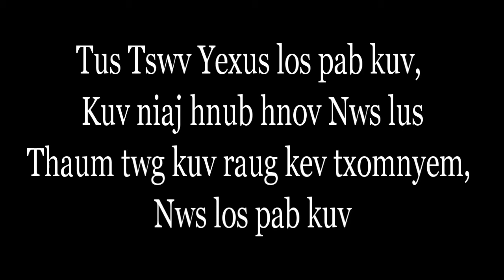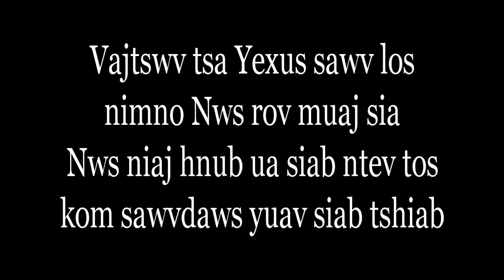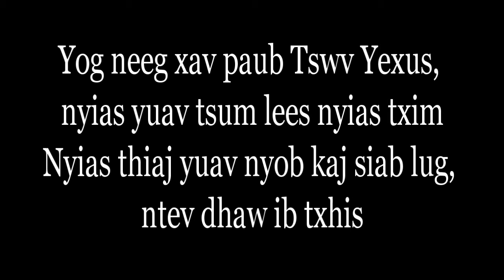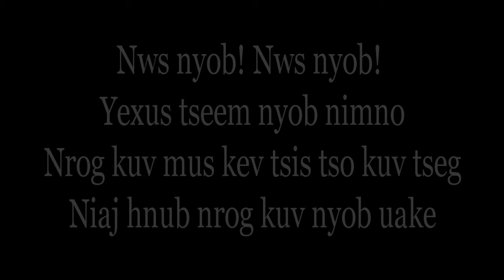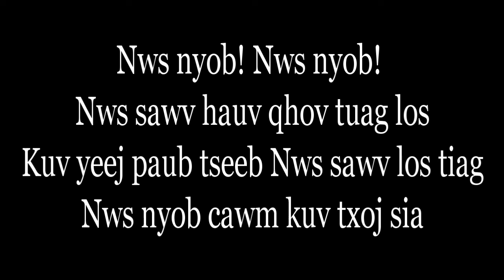H224 Vajtswv Tsa Yexus Sawv Los - niam Pobzeb Yaj